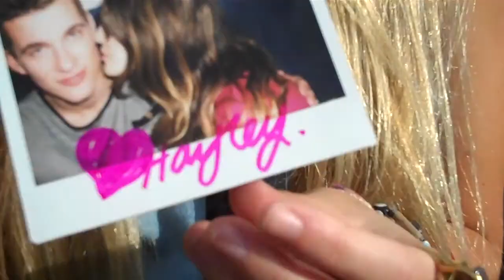JAMIE MCDELL - 'Rewind' video diary #5